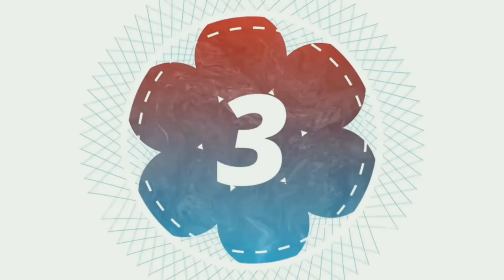Pantovin FUNCIONA MESMO? Cresce e Fortalece? Resenha Completa/Andréa Monteiro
♥ Oi amores hj trago a resenha do kit anti queda Pantovin da Tree Therapy, que é um dos melhores kits anti queda, já tem resenha da vitamina Pantovin aqui no cnaal tbm, e temos vídeos novos toda 2º, 3º e 6º feira, se inscrevam pra não perder.
Onde compra kit Pantovin site da oitava beleza:
&&&&  ESSE VÍDEO NÃO É UM PUBLI &&&&